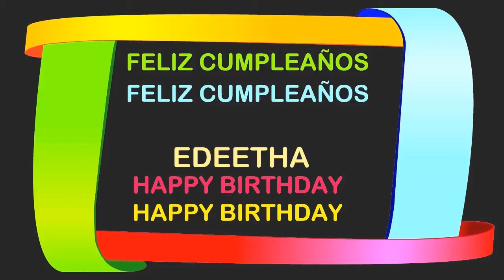Edeetha Birthday Postcards & Postales